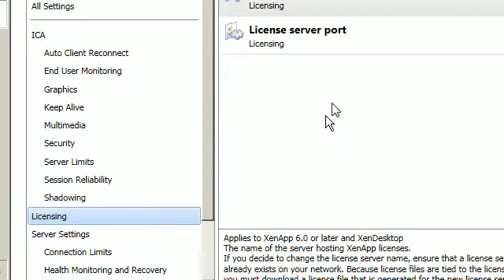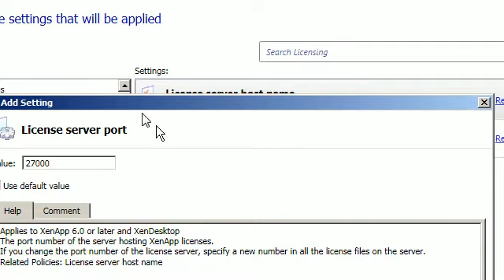Citrix: XenApp6: Configuring License Server Host Name Policy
No audio. Not a tutorial. This is a proof of familiarity video that demonstrates I have been click on buttons and sliding widgets around.

After configuring the license server with a new 90-day evaluation license, it was necessary to configure a policy to point to the license server. This video demonstrates my familiarity with the process.